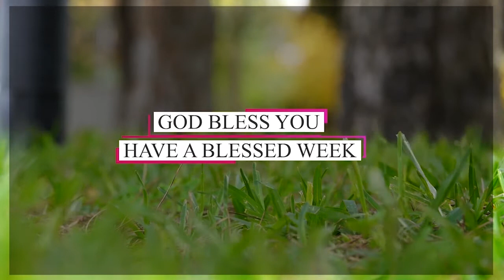THE LOVE OF FATHER | Tamil | Jacob Jayaraj | AAG INDIA | JJ